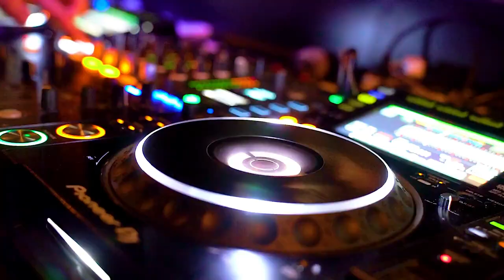Lilly's Bar & Restaurant Business Bay